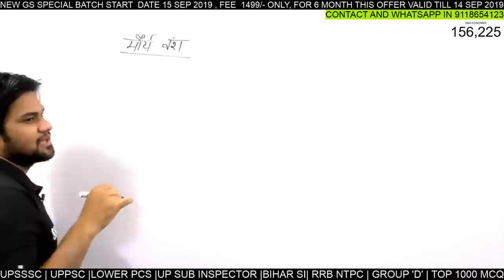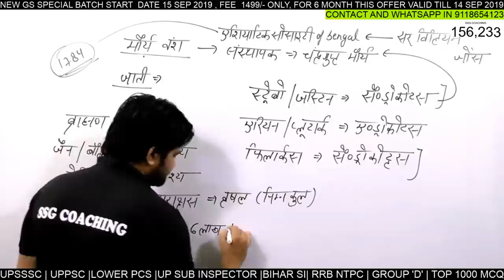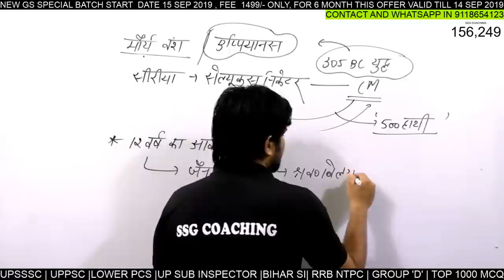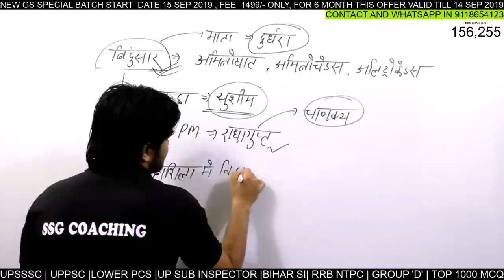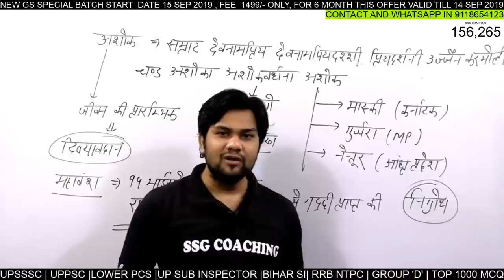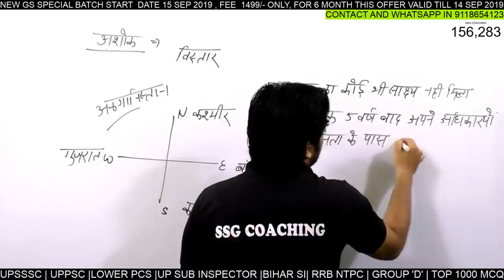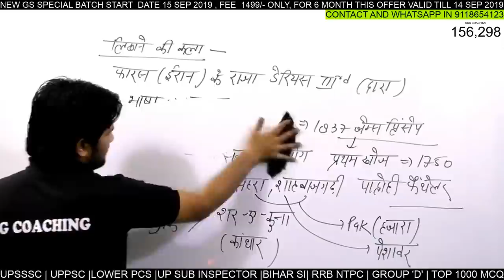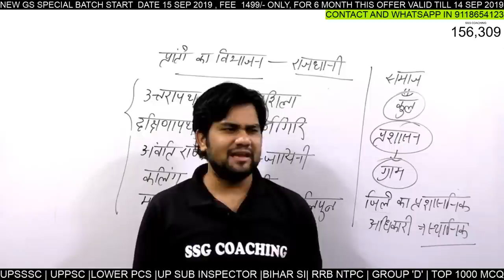Maurya Samrajya/Vansh/Dynasty | Chandragupt Maurya,Bindusar,Samrat Ashoka for RO/ARO,UPSSSC PET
Maurya Dynasty/Vansh - Chandragupt Maurya, Bindusar, Samrat Ashok | UPPSC, UPSSSC PET, VDO, RO/ARO

Reasoning Class